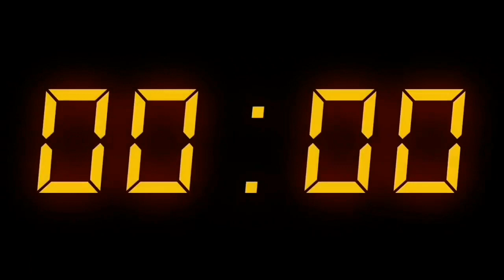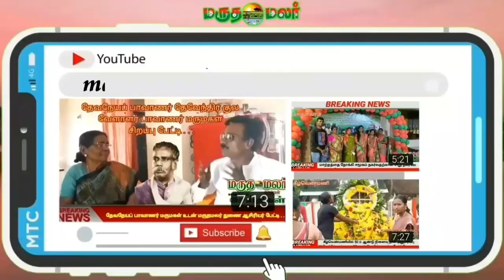நெல்லை சாப்டர் மேல்நிலைப்பள்ளி மீது காெலை வழக்கு பதிவு செய் ! புதிய தமிழகம் இரயில் கருப்பசாமி